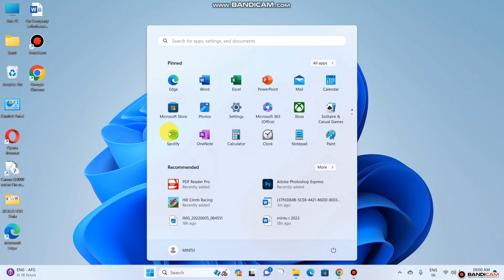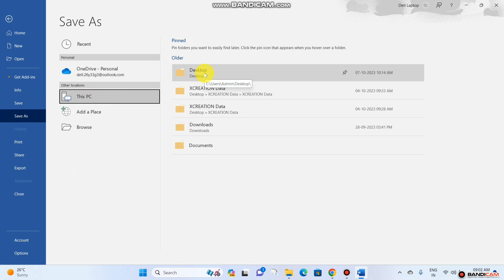Ms Word Me Resume kaise Banaye | How To Creat Resume in Ms Word